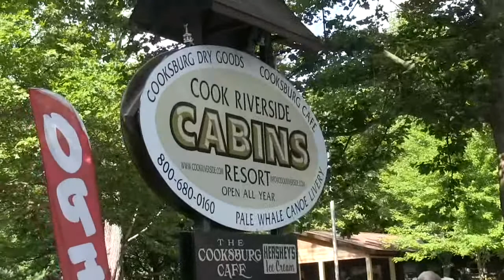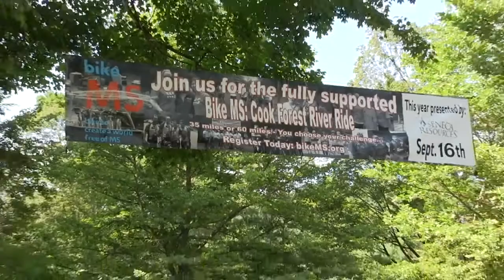Cooks Forest 12 Aug 17 A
Clarion River at Cook's Forest, PA.  12 August 2017.